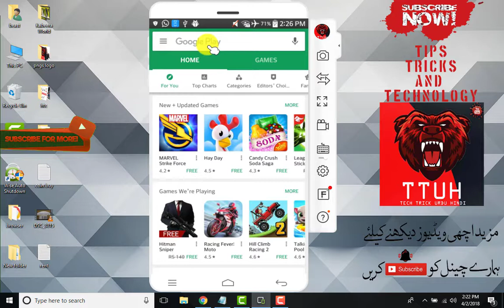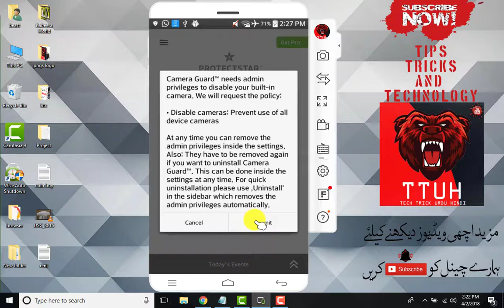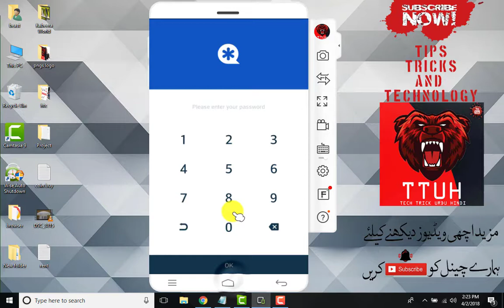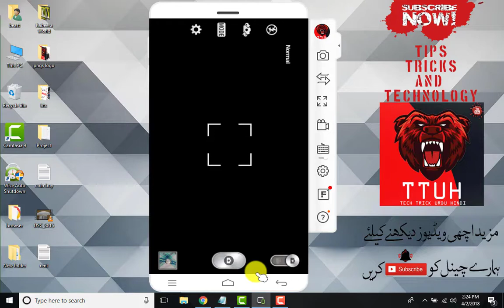Camera Secret For Mobile || Best New Camera Guard App 2018 | Solved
Camera Secret For Mobile || Best New Camera Guard App 2018 | Solved By Tech Trick Urdu Hindi

Friends is video me app sekhain gay kay kis trha app apni mobile kay cam ko kharab kr sakty hain .to video ko samjhne kay liye start se end tak dekhye aur channel ko zaroor subscribe karain.

Camera Guard™ 2 Professional for Android™

★★★★★ Innovative and Smart Camera Blocker
★★★★★ High-Secure Camera Protection
★★★★★ Camera Guard™ makes sure that no hacker, spy or malware can observe you
★★★★★ Prevent spying
★★★★★ Intelligent Deep Detective™ detects even previously unknown attacks
★★★★★ ProtectStar™ apps are preferred by more than 1.000,000 users in 123 countries

Camera Guard™ from ProtectStar™ makes sure that no hacker, spy or malware can observe you. With just one single click the camera, of your smartphone will be completely protected against application like Spyware and Surveillance.

Prevent spying and end unattractive taping.
Not only millions of users, but also founder of Facebook™ Mark Zuckerberg and FBI-chief James Comey tape over the webcam of their devices.

With good reason: Everything and everybody is spied on! We know this since June 2013 when the first NSA documents were revealed by whistle-blower Edward Snowden. Since then increasingly threatening details are being constantly uncovered.
But not only have hackers found solutions to misuse the webcam without a warning signal to the user, but also the latest malware is highly dangerous, because it specifically targets control of the integrated webcam.

See nothing – For those who should not.
With only one click the protection is activated and Camera Guard™ blocks and observes all programs and processes that try to access the webcam of your smartphone. Every attempted security breach will be reported with a signal.
To further prevent manipulations, the individual settings of the software can be secured with a pin that is especially secured by a hacker safe protection.

While all accesses and warnings are conveniently protocolled in the log file, the intelligent Deep Detective™ detects even previously unknown attacks.

Deep Detective™: A smart invention against (un)known threats.
With the Deep Detective™ we have created an intelligent and versatile detective that observes all accesses to the Android™ device – similar to an alarm system, a firewall or an Intrusion Detection System – only smarter.

Deep Detective™ permanently controls which process or app currently attempt to access the camera. Additionally it reports known – and thanks to modern heuristic methods – also unknown attack attempts.
Every possibility to spy on you is proactively restricted from hackers, spies and Trojans.